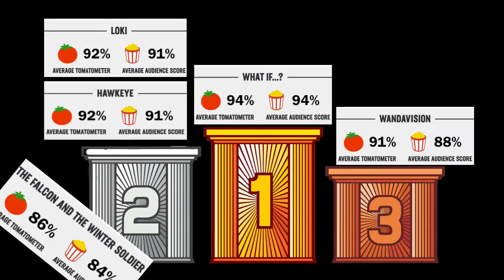Hawkeye is the BEST Disney+ MCU Show (so far)!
Out of all of the Marvel Cinematic Universe outings we have gotten so far I believe that Hawkeye is the most enjoyable from start to finish. It is the most consistent out of what we have seen so far. As of April 20, 2022 the shows we gotten so far is WandaVision, The Falcon and the Winter Soldier, Loki, What If...? and Hawkeye.

In my opinion I think Hawkeye feels the most like a Marvel Cinematic outing... it affords itself the luxury of not focusing to heavily on serious topic like WandaVision in which focused on loss and grief, The Falcon and the Winter Soldier which focused on class divide and race, Loki which main focus was on free will, and What if...? who's main focus was on the ripping apart of the multi-verse as we have known it so far.

Even Moon Knight... which I didn't talk about much in this video, because it has completely come out yet... but it main focus is on grief, abuse, and mental illness.

Hawkeye gets to have fun, and focuses on the past of the MCU and also the MCU's future with the introduction of Kate Bishop and King Pin into the Marvel Cinematic Universe. It also furthered the story of Yelena Belova as the new Black Widow and Clint Barton's story we have been following since Thor.

Hawkeye Synopsis: After confronting his past head-on after Avengers: Endgame, Clint Barton will hand down the Hawkeye 'baton' to Kate Bishop: a newcomer on the superhero scene, and right in the center of a conspiracy to bring down the Hawkeye once and for all. Operating from the shadows, the two new archery masters must uncover who this new nefarious threat is, and how they can stop this 'Boss' from causing a catastrophe for New York.

WandaVision Synopsis: Three weeks after the events of Avengers: Endgame (2019), Wanda Maximoff and Vision are living an idyllic suburban life in the town of Westview, New Jersey, trying to conceal their true natures. As their surroundings begin to move through different decades and they encounter various television tropes, the couple suspects that things are not as they seem

The Falcon and the Winter Soldier: Six months after being handed the mantle of Captain America at the end of Avengers: Endgame (2019), Sam Wilson teams up with Bucky Barnes in a worldwide adventure that tests their abilities and their patience.

Loki Synopsis: After stealing the Tesseract during the events of Avengers: Endgame (2019), an alternate version of Loki is brought to the mysterious Time Variance Authority (TVA), a bureaucratic organization that exists outside of time and space and monitors the timeline. They give Loki a choice: face being erased from existence due to being a "time variant", or help fix the timeline and stop a greater threat. Loki ends up trapped in his own crime thriller, traveling through time.

What if...? Synopsis: Following the creation of the multiverse in the season one finale of Loki, What If...? explores various alternate timelines of the multiverse in which major moments from the Marvel Cinematic Universe (MCU) films occur differently, as observed by the Watcher.[1][2] In the second season, following the formation of the Guardians of the Multiverse, the Watcher continues to explore more strange worlds, meeting new heroes and keeping the multiverse safe

0:00 Introduction
1:07 WandaVision
2:40 The Falcon and The Winter Soldier
4:24 Loki
5:55 What If
7:52 Finally Hawkeye
8:50 Hawkeye is Every the MCU is Supposed to Be
9:23 Hawkeye Gets to Have Fun and Small Scale
11:15 Hawkeye Sets up What's to Come
12:10 Outro